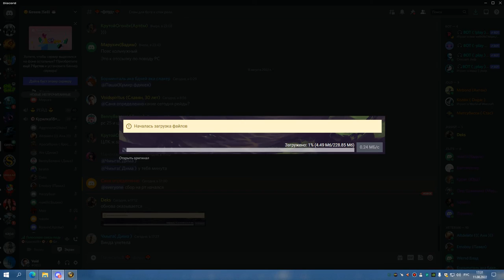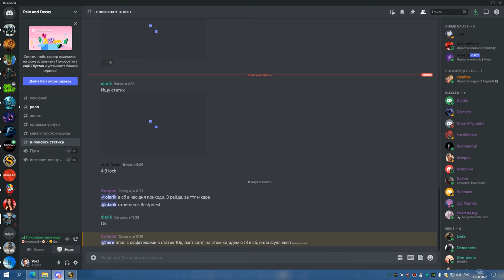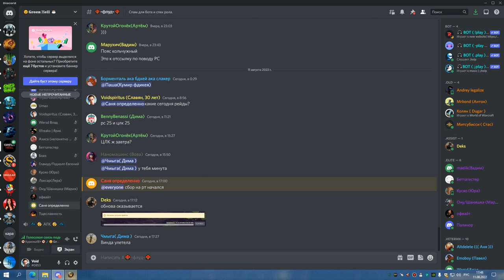РС 25об ЗАБРАЛ ЧЕШКУ ДЦ 11 08 22